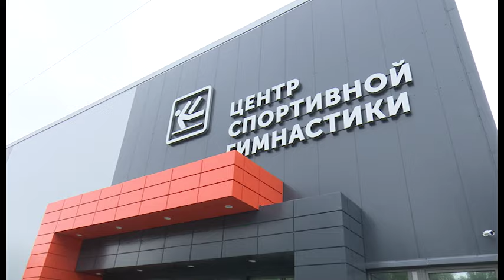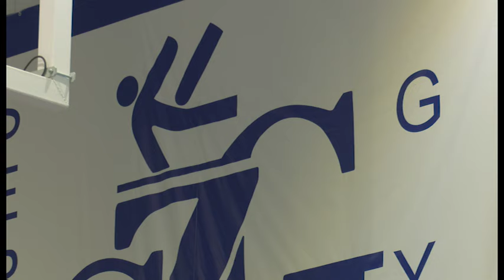По тихому 16 07 2019